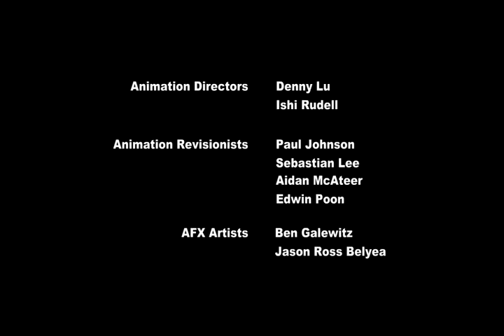My Little Pony La magia de la amistad Capitulo 16. [LATINO]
La Rain-plosion Sonica Parte 2